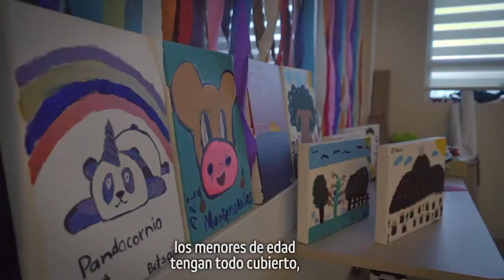Cobertura Universal Oncológica Primera Infancia Nuevo León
El gobernador Samuel García indicó que en el presupuesto del 2022 se hará una fuerte inversión para CoberturaUniversal, para que todas las niñas, niños y adolescentes con cáncer puedan obtener sus tratamientos.

No habrá excusas, la salud de nuestros pequeños y nuestros jóvenes estará respaldada por el NuevoNuevoLeón.